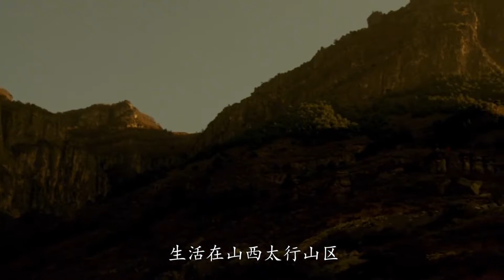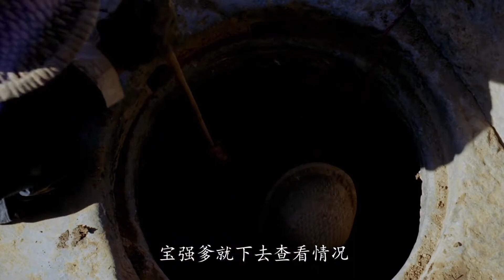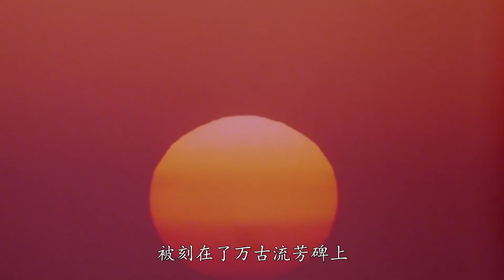为弟弟能娶上媳妇，穷男人入赘寡妇家，张艺谋的封神之作！伦理片